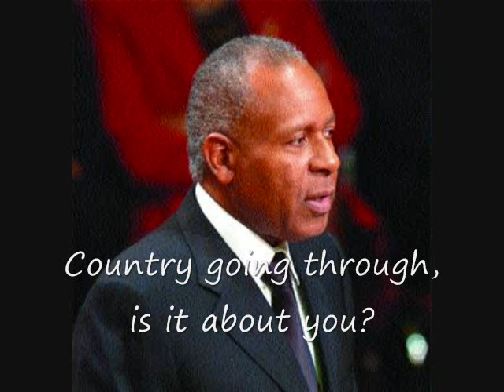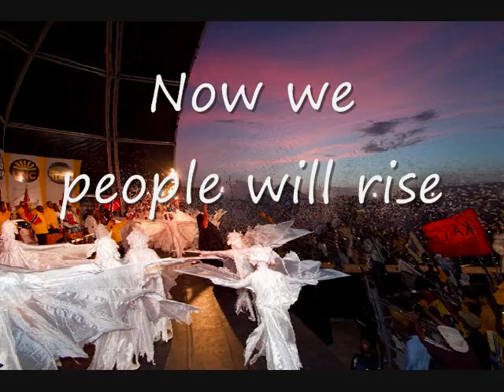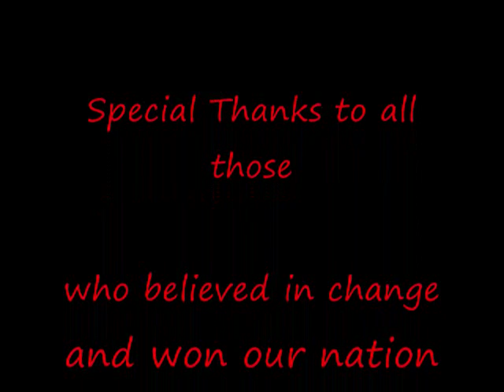kamla waving goodbye to patrick manning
Kamla waving goobye to Patrick Manning after her VICTORY! Tuesday 25th May 2010.